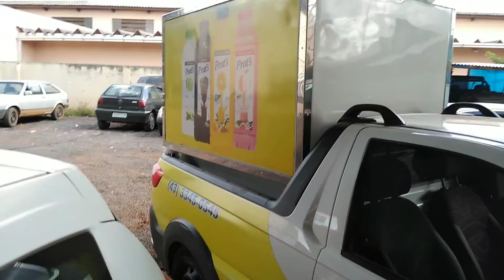PROFISSÃO DE MECÂNICO VALE A PENA? 🤔💪🏻🔧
Página do Facebook da VDG

Salve salve galera mais um vídeo.

   TMJ 🔧🔧💯🔥🙏🏻!!